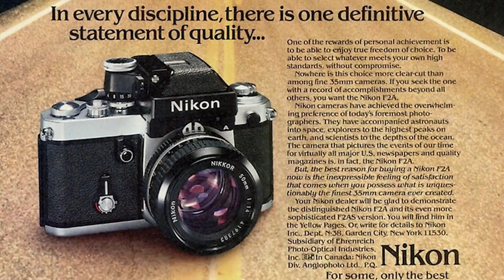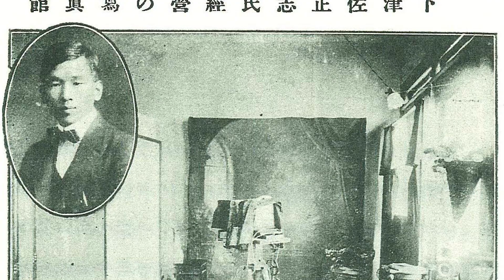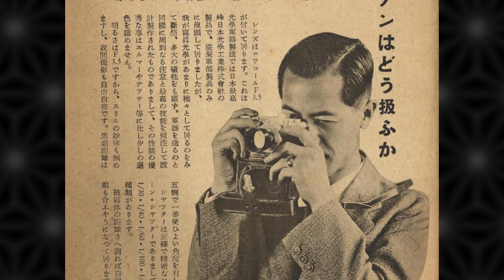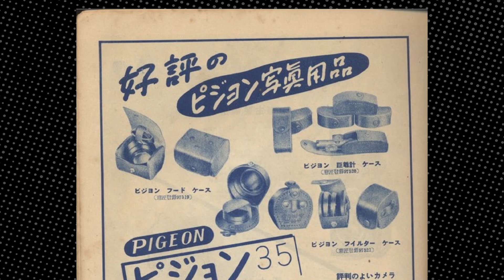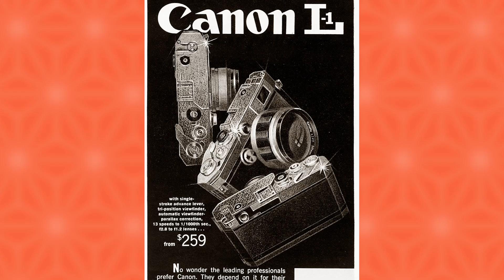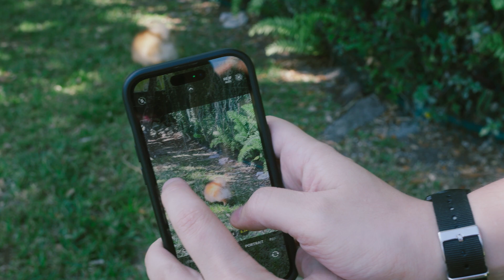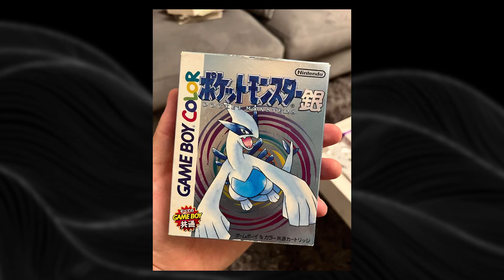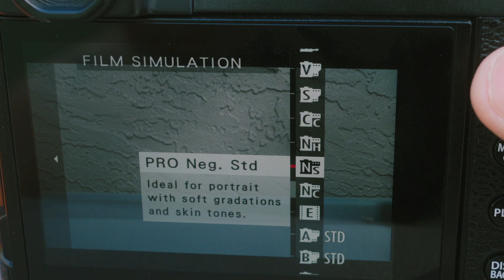Japanese Camera History (1860's - Today)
Explaining why Japan are the masters of camera craftsmanship including lore about Canon, Nikon, Sony, Fujifilm, and more of your favorite brands. These cameras make photography and videography so special.

00:00 INTRO
01:39 EARLY HISTORY
03:06 1930's & WW2
04:56 FILM ENHANCEMENTS
06:57 DIGITAL PHOTOGRAPHY
08:39 PHILOSOPHY

Thank you @vuhlandes @GxAce @japancamerahunter @teocrawford @WillemVerb @grainydaysss For the inspiration and helpful footage.